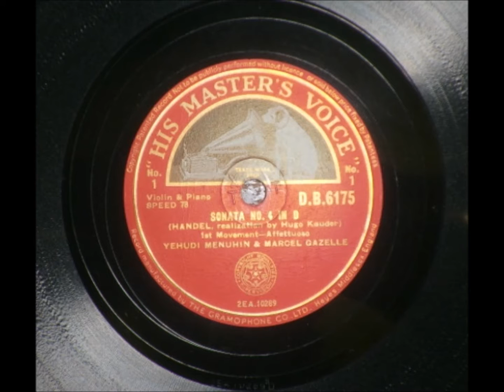[エフペック]ＨＭＶ１４５蓄音機 ヘンデル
HENDEL SONATA NO.4 in D
1st movement
YEHUDI MENUHIN & MARCEL GAZELLE